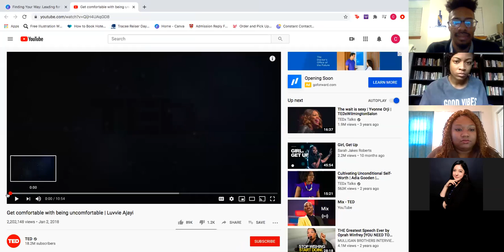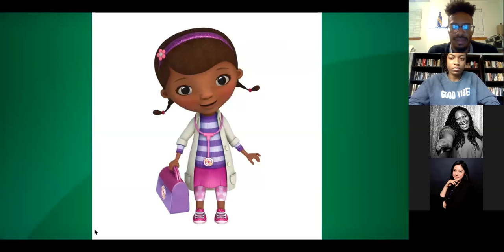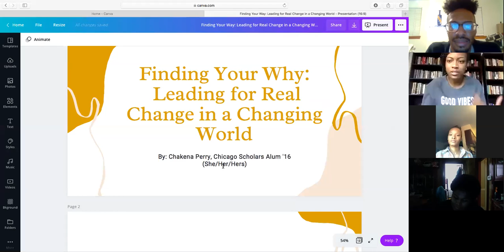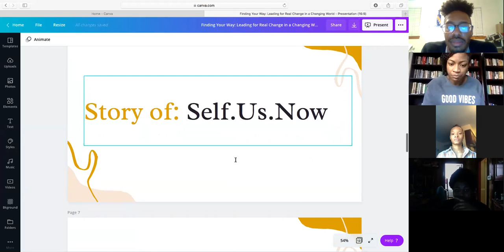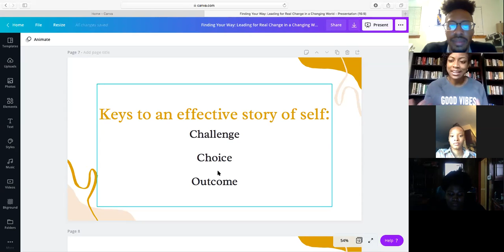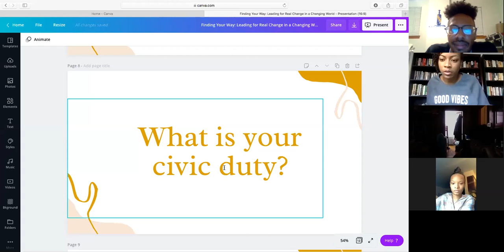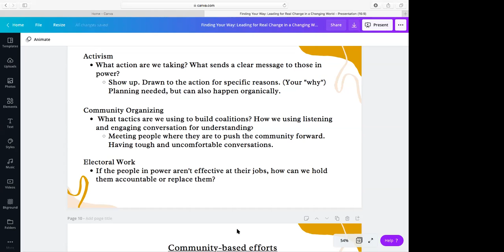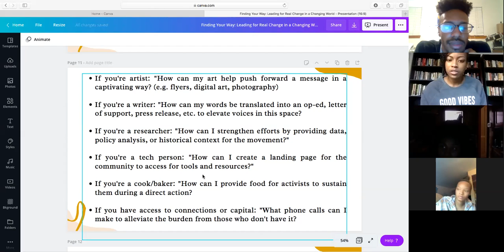Leading for Real Change in a Changing World with Chakena Perry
As part of our Onsite College and Leadership Forum 2020, Chicago Scholars Alum and Board President of Chicago Votes Chakena Perry talked with our Scholars about activism, community organizing, civic engagement, and using their voices to lead for real change.